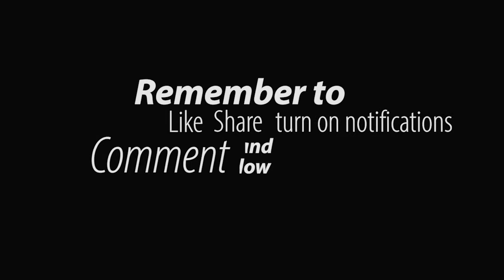Kobe Bryant LEGO mosaic build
Kobe Bryant LEGO mosaic.. RIP Watch how it's made